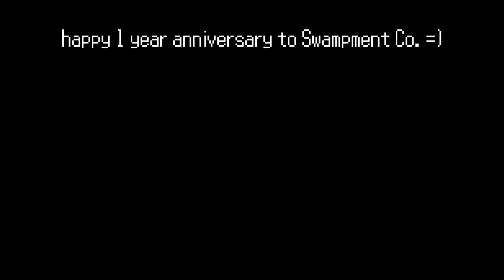Swampment Co. 1st Anniversary Special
Mags is in mortal danger

Age, Regret, Retribution - Phoenix Wright Ace Attorney (Cadenza Remix)
Phoenix's Ringtone - Phoenix Wright Ace Attorney
Thrill Theme ~ Suspense - Ace Attorney Apollo Justice
Friendly Panther - Zzzap!